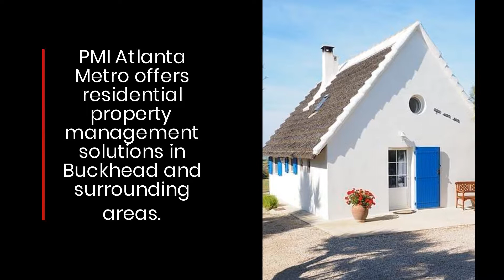Trusted Buckhead, GA Property Management Experts Offer Tenant Screening For Short-Term Rentals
If you own a residential investment property in Buckhead, Alpharetta, Dunwoody, Marietta, or a surrounding part of Atlanta, property management firm PMI Atlanta Metro can maximize your revenue. for more information.